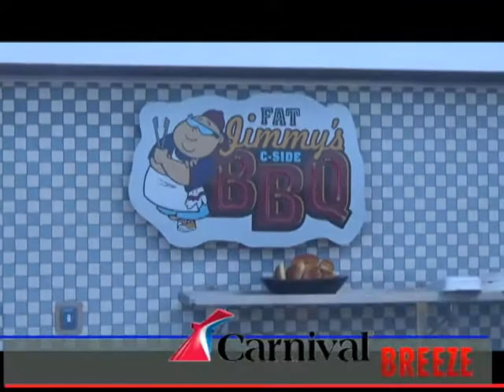Carnival Cruise BREEZE.Jimmy's BBQ. 8 Days Southern Caribbean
Carnival Cruise BREEZE. 8 Days Southern Caribbean. Jimmy's BBQ C-SIDE.  We took the 8 Days SOUTHERN CARIBBEAN FROM MIAMI.LA ROMANA, GRAND TURK, CURACAO Y ARUBA. I open this channel to show you a complete vision of this trip on the ship. August 1-9,2015. My channel in youtube is and my fb page is